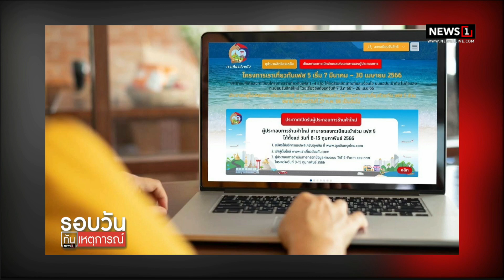ปิดรับรายใหม่ ร่วมเราเที่ยวด้วยกันเฟส 5 : รอบวันทันเหตุการณ์ (เที่ยง) 03/03/2023